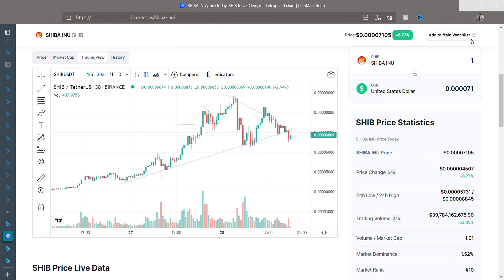wide buying TRIANGLE wedge SHIBA INU price today, SHIB to USD live, marketcap is shibu gold backed?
Wide Buying Wedge Triangle of Shiba Inu price BASELINE wedge Formation for a move to 24000 for first tier move up in shiby.  chart says to get up 4 or 5 times 7400 mark for first major move up.

Similar buying triangle of Silver Lock limit in 1980.

When the buying triangle looks like distribution it often is an indication of larger moves by multiples higher.  This price action is similar to commodities wedges and trading on international markets.

emotionalprepaparation.com author Simon Blake describes acting with emotion and using Emotional Preparation.